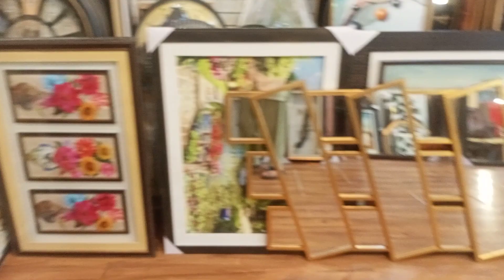Ak GIFT Center All Collection ✨✨decor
We deal in all Decorations Items Available